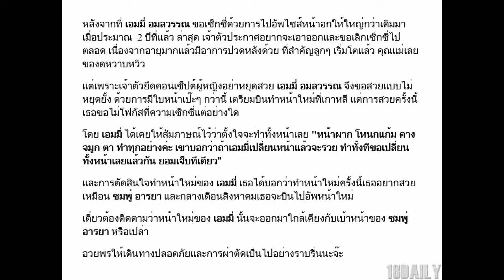"เอมมี่ อมลวรรณ" เตรียมบินทำหน้าใหม่ เผยอยากสวยเหมือน "ชมพู่ อารยา"